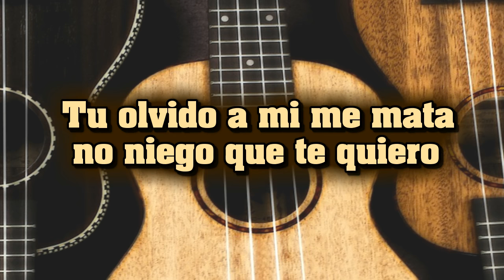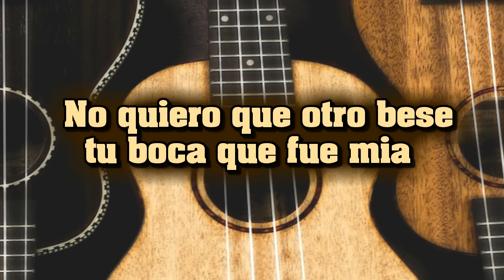Los Chamaquitos - Perdono tu falsía [Letra]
Título: PERDONO TU FALSIA
Intérprete: LOS CHAMAQUITOS
Autor: LUIS ALFONSO MURIEL
Ritmo: RANCHERA
Álbum: POR TI CORAZÓN MIO
Sello: FUENTES
Ciudad: MEDELLÍN, COLOMBIA